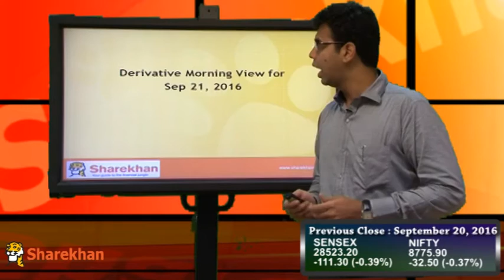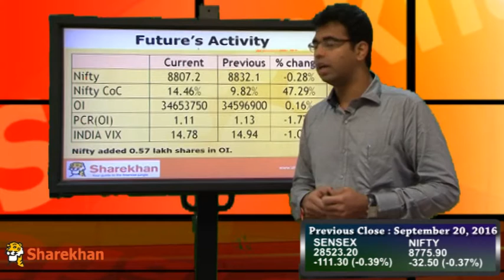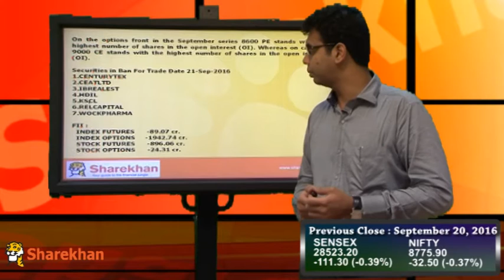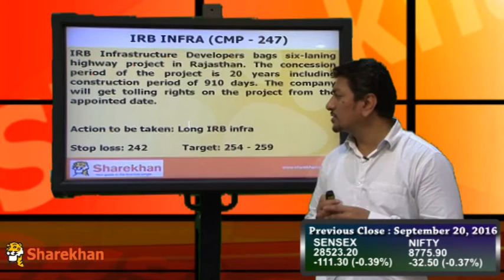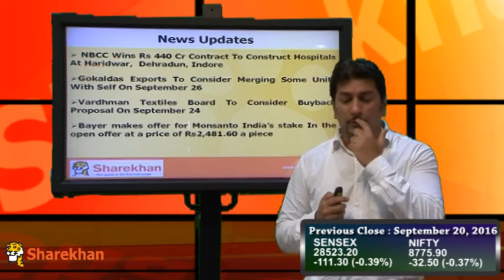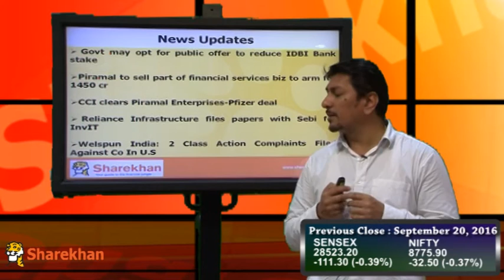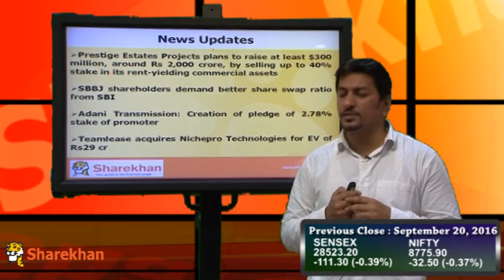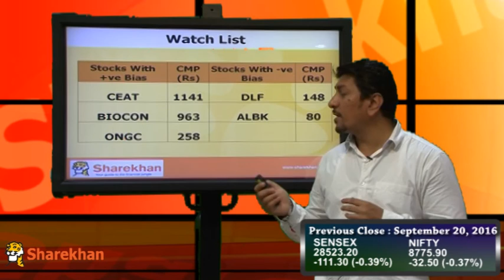Pre-Market View - September 21, 2016